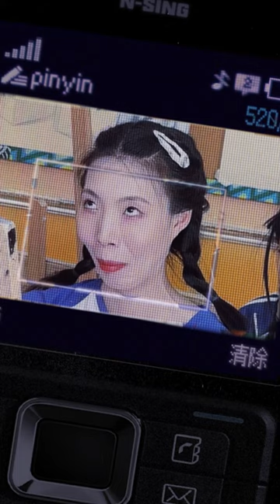我永远记得艺考那段闪闪发光的日子，满手碳灰，满身颜料，画画是照进我生命里的那束光艺术生 校园 美术生